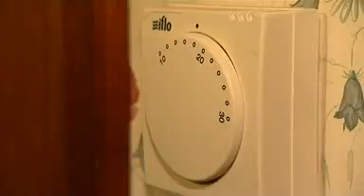Future Friendly Awards 2010: Lindsley Family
Future Friendly Awards 2010: Lindsley Family. Northampton family recognised in National Sustainability Awards - Future Friendly Awards  Distributed by Tubemogul.